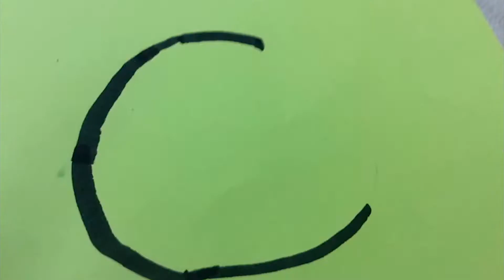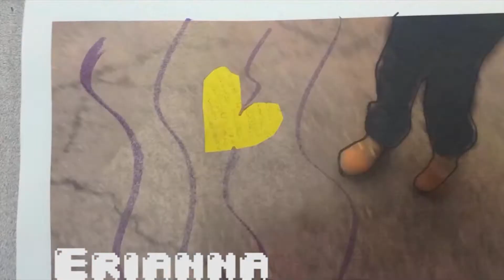Animations - ReelWorks in School with West Prep Academy